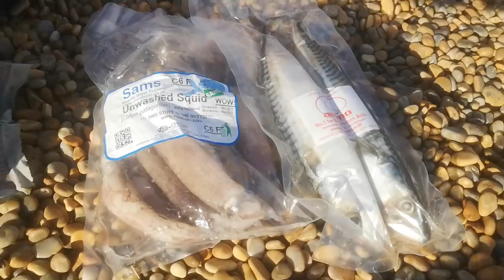Best session ever RECORD BREAKING BULL HUSS BIG RAY Sea Fishing Isle of Wight UK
hey everyone,

Where to begin, I know this is a big upload, buit it kind of had to be really. My best session to date by a mile. Finally had my first Ray in a small eyed, and caught a big Bull Huss, Smashing the isle of wight record. Some of the footage isn't great so I do apologise.

If anyone is interested, I do now have a feew caps and t-shirts for sale, which will help to pay for bait etc. Caps are £13, T's are £15

We have also sorted out some stickers, if anyone is interested, please send an email and we'll sort it out, we are asking for £2 for them, which will hopefully contribute to some bits and bobs.

Thank you to everyone for all your support, advice and kind words, I'm really enjoying this little journey.

frugal
You can find more info on us on our about page